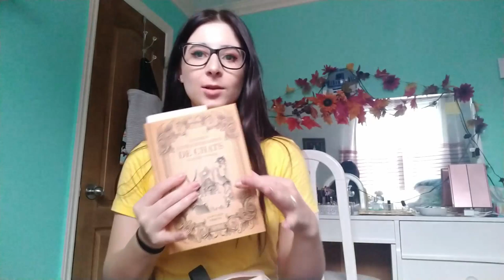Tanti SPOILER sul MATRIMONIO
Follow me ❤

Video info:
Camera: Nikon3400d